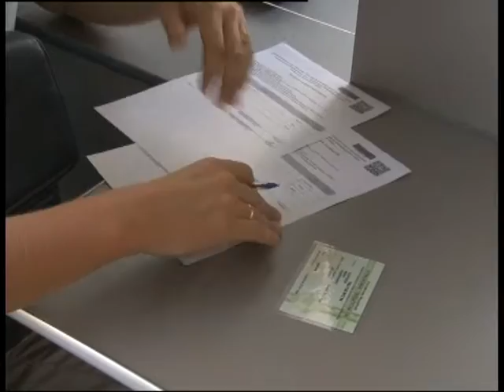МФЦ. Работа в субботу